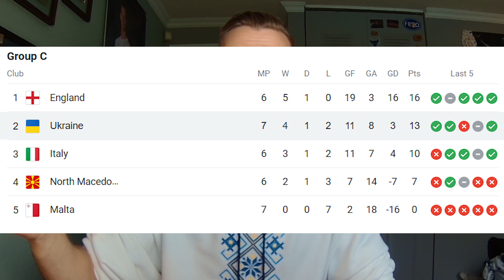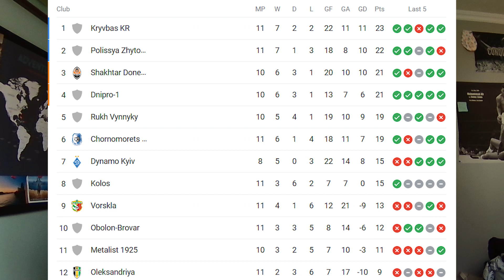Ukrainian Footballers #4 - Ukraine Euro 2024 Chances. Did Mudryk Mean That Goal?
Welcome! Tune in as we go over the recent Ukrainian footballer performances abroad and on the national team!

In this episode we go over Mudryk's recent revelation in Chelsea and Ukraine, finally coming into form and starting to score goals. We also go over Ukraine's slim hopes to automatically qualify for Euro 2024 and how other Ukrainian footballers are doing abroad. Tune in and join the conversation! Did Mudryk mean to score that goal vs Arsenal or was it a fluke?

Time Stamps:
0:00 Misha Mudryk
2:00 Ukraine's Euro Hopes
3:53 Artem Dovbyk
4:09 Tsygankov
4:26 Zinny
4:57 Myko
5:22 Yarmoliuk
5:42 Big Zabarnyi
6:01 Yaremchuk
6:14 Malinovskyi
6:48 Yarmolenko
7:16 Ukrainian Premier League
7:51 Outro

New Here?
My name is Oleg Savka and I am currently based in Upstate New York.
I post fitness, self-growth, travel, and futbol content.

Please consider donating to UKRAINE using the link below🙏🇺🇦
(All money is going towards humanitarian aid/medical supplies to Ukraine)